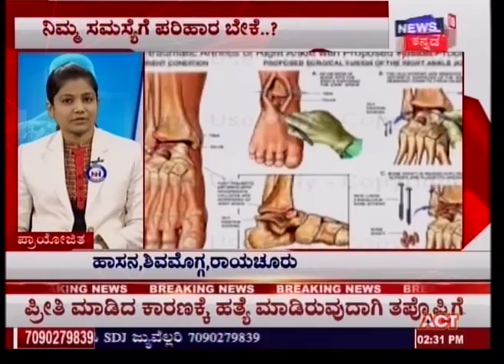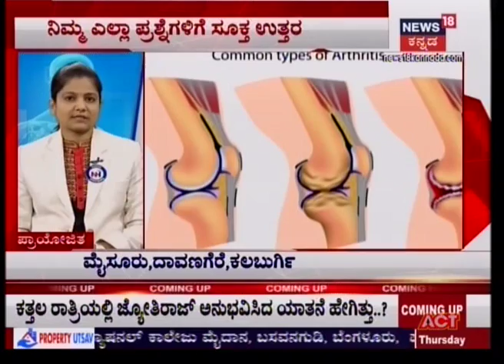Namma Homeopathy Dr Swapnali Arthritis